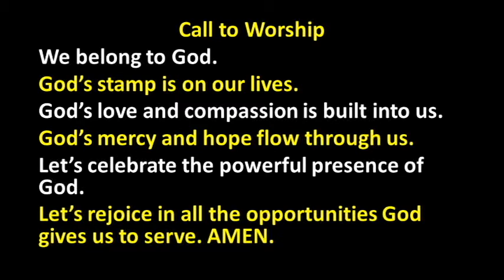Announcements and call to worship Oct 18 2020